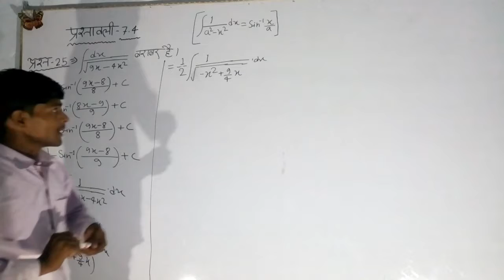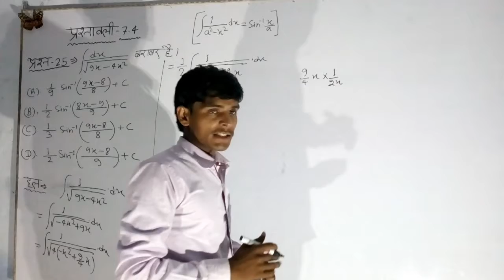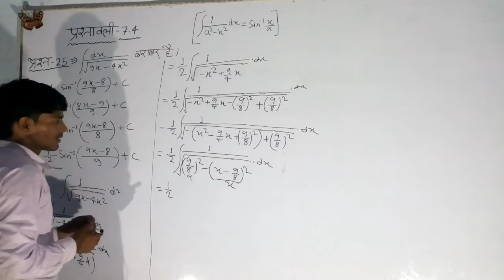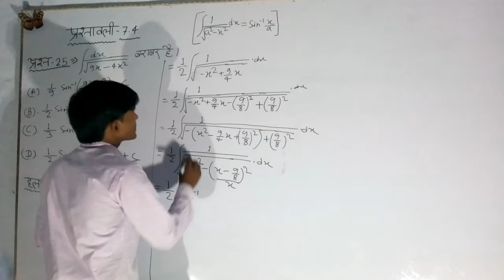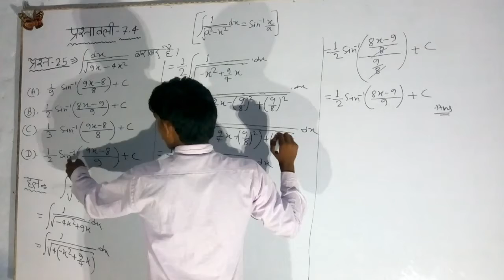NCERT MATHS CLASS-12. Ex 7.4 (Q25)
इस विडिओ मे आप को समाकलन के बारे में आसान तरीका बताया गया है l
यदि आप देखना चाहते है तो शुरू से अंत तक देखिये ताकि विडिओ आप को समझ मे आजाये

समाकलन  प्रश्नावली - 7.4 का समाकलन  करने का सबसे आसान तरीका l यदि नहीं समझ मे आया तो कहना l

और शेष वीडियो को देखने के लिए l हमारे SCSKPRB चैनल पर जाये और हमारे प्लेलिस्ट मे जाये l सभी वीडियो वहा पर आप को मिल जायेंगे l

(1)- SCSKPRB